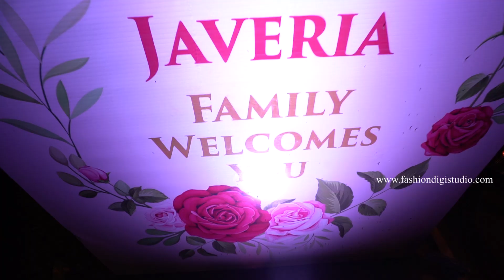Best Wedding Movie || Short Wedding Movie Couple: Anurag❤️Shweta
Wedding Highlight 2019 || Anurag❤️Shweta || Best Wedding Movie || Short Wedding Movie Couple: Anurag❤️Shweta
Follow @fashion_digi_studio for more such beautiful captures Couple: Anurag❤️Shweta
to find perfect wedding shutterbug📸